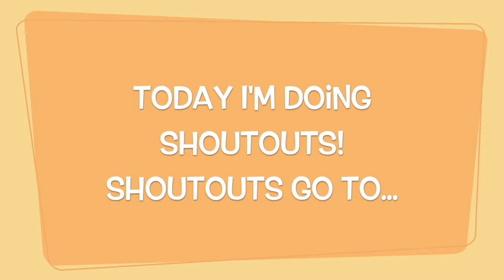Shoutouts #3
Look Out & Keep Up for More Shoutouts